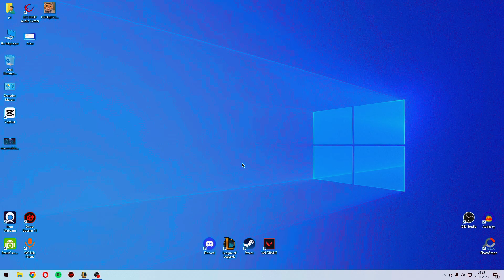tek çifti urf'a çevirdim